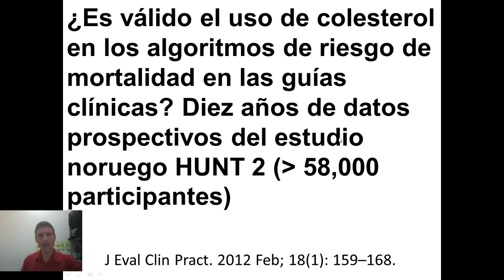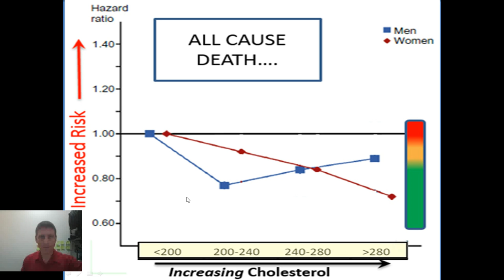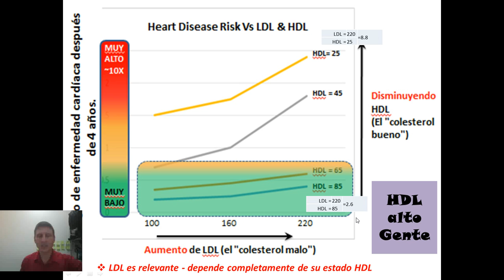Colesterol lo que dicen las investigaciones científicas